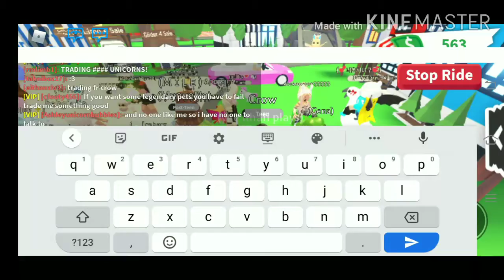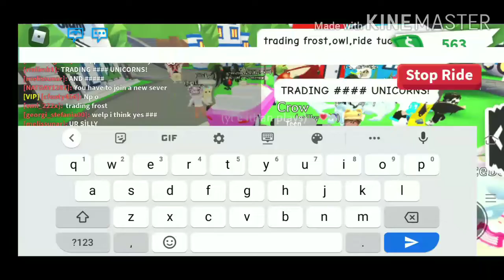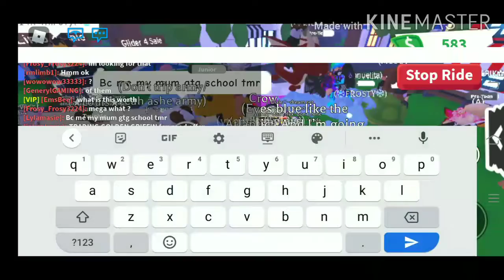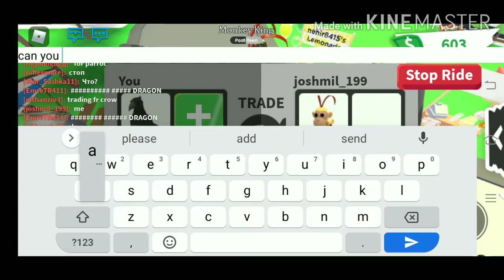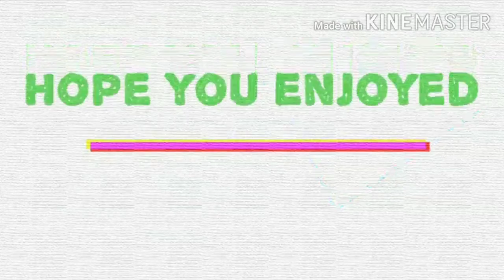what people trade for fr crow